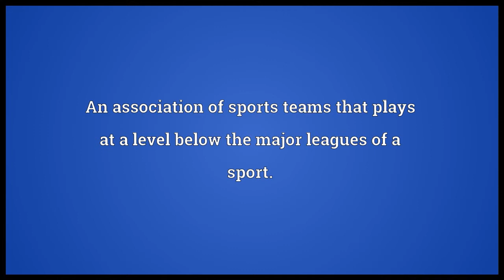Minor league Meaning